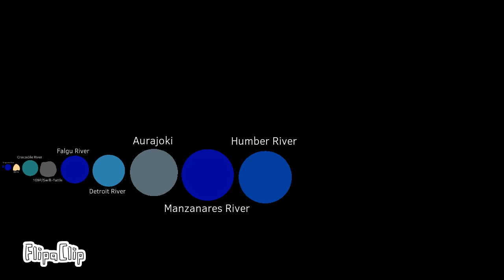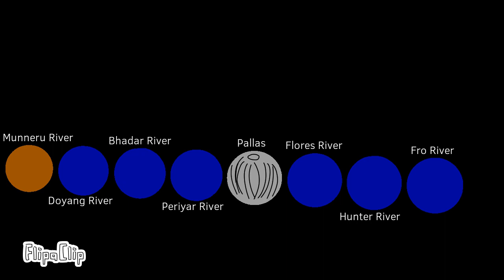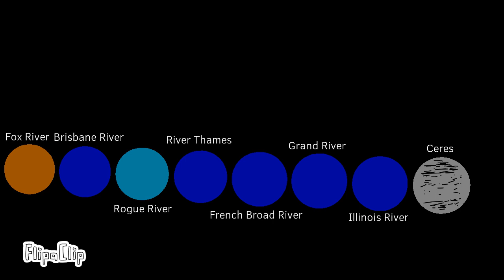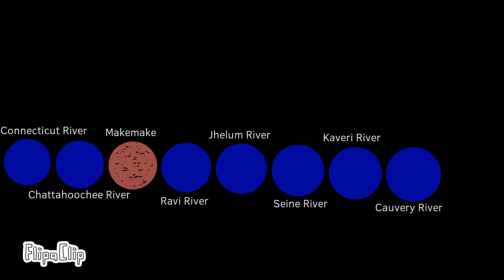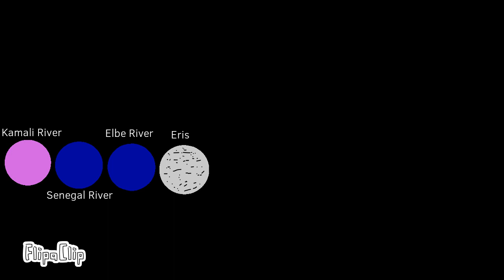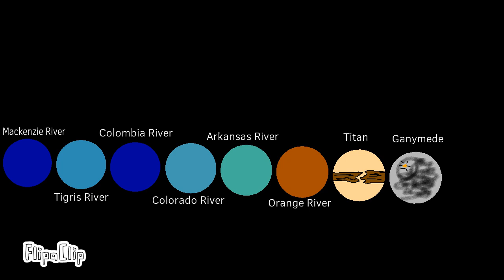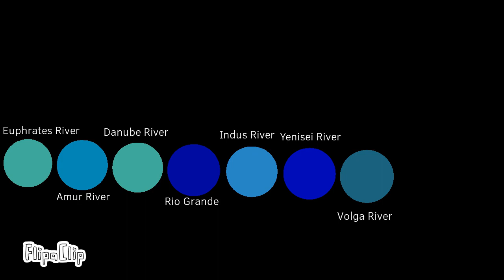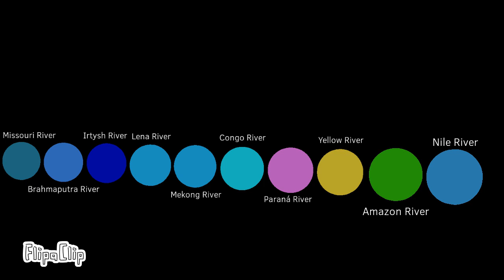Rivers Size Comparison | Rivers VS Space Objects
This Shows The Length Of Rivers Across The World
And Compared To Space Object
Number Of Rivers?Well Over 100

Made By Maryanne Chong

@OmegaComparisonsOfficialPlease Watch This Remake

129ers

Credits:
Edited By Maryanne Chong
Edited With OSVE
Made With OSVE